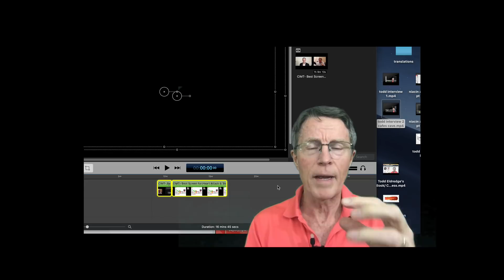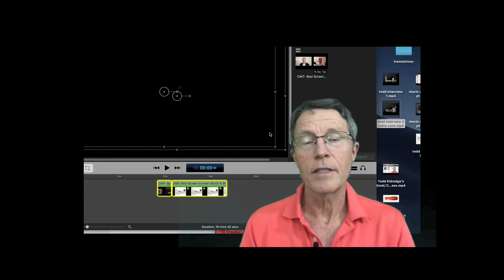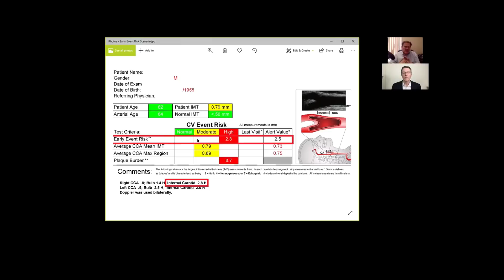Measure Your CV RISK -CIMT: Mean Max vs Artery Age (from Todd E's vid)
ABOUT THIS VIDEO: CIMT is not the same as a carotid ultrasound. And Todd's Eldredge's interview video got rave technical reviews. But it was just too long. So we're taking excerpts of specific topics. This one is on Arterial Age vs Mean Max (or plaque average)